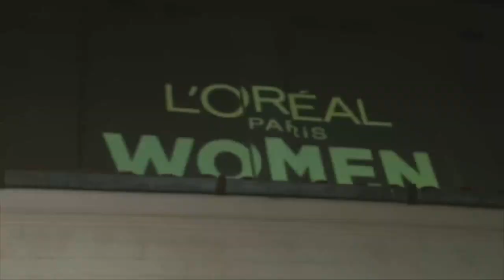GoodDay NWA: Women of Worth Honorees